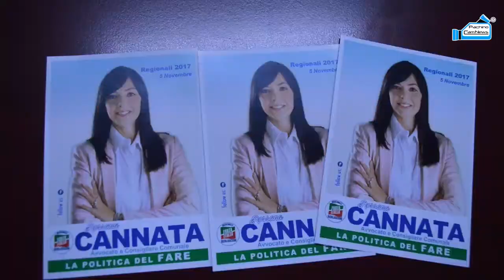Incapacità politica, Francesco Ristuccia lo ribadisce.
Ristuccia, il consigliere comunale di Pachino di CambiaMenti, rilascia dichiarazioni sull'operato dell'amministrazione comunale alquanto "pungenti". Video esclusivo.